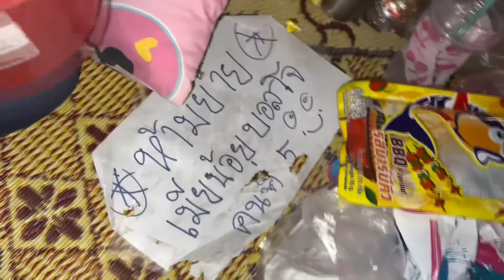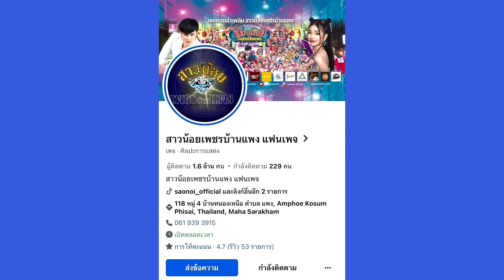มีเรื่องแน่ เจอแล้ว เมียน้อย บอสโจ คนที่5,6 !!! อุ๋งอิ๋งมาเบิ่งพ่อเเหน้เด้อ หัวเเตกเเท้!!